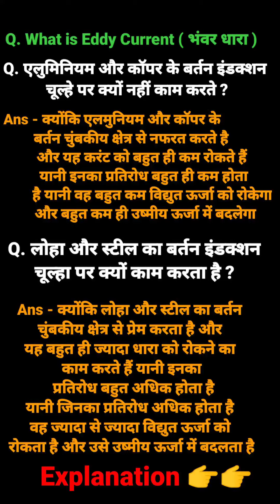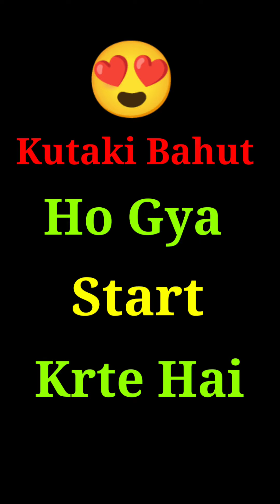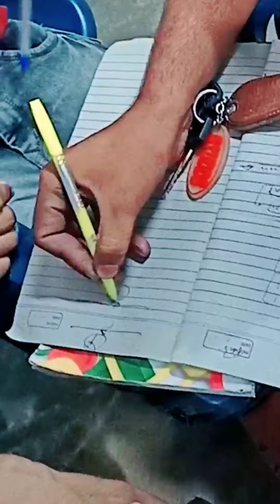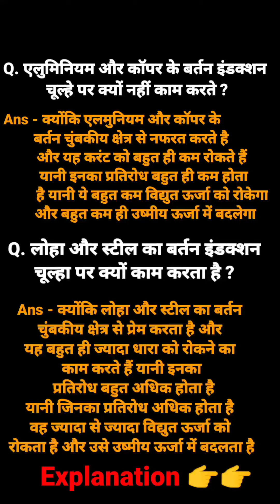Phagunia Ki Roti Ki Physics 😁🤣 !! Eddy Current !! Induction चूल्हा !!